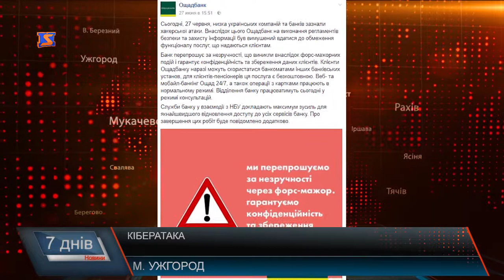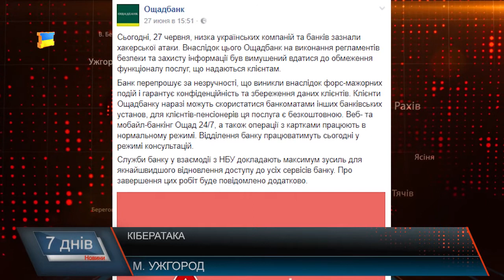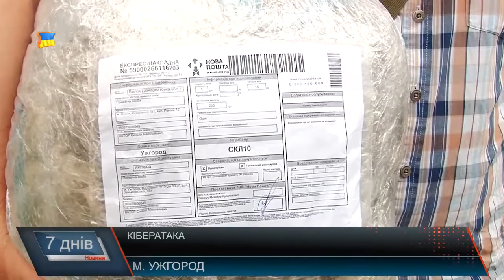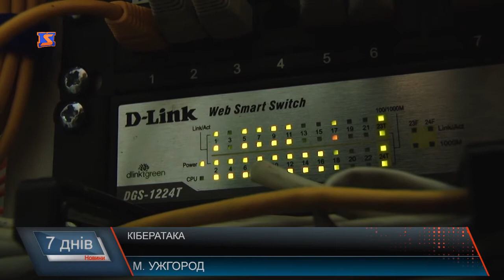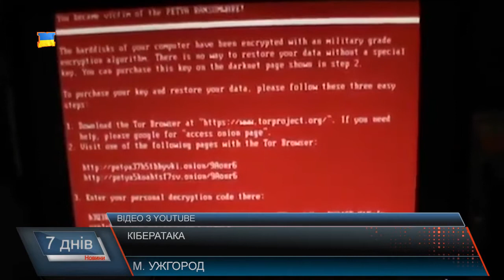Найбільша кібератака в Україні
Близько тисячі комп’ютерів і ще півсотні компаній в Україні відчули на собі що таке серйозна кібератака. Вірус «Petja» - один із різновидів відомого трояну, який уражає документообіг та звітність. Це чи не найбільша кібератака в Україні за останні роки, яка паралізувала роботу багатьох підприємств та держустанов. Хто відчув на собі силу шкідливої атаки, кого вона оминула та що кажуть з цього приводу спеціалісти – в сюжеті «М-студіо»